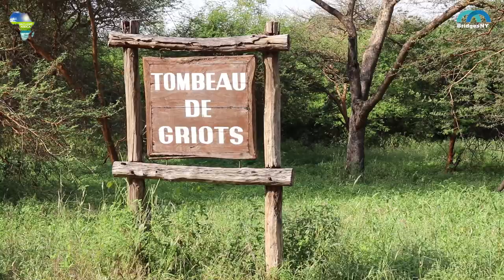Daylight Africa: JCRC BridgesNY Fellows Visit Reserve De Bandia in Senegal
Videographer/Editor: Azeez A. Balogun,
Producer/Director: Mutiu Olawuyi,
Executive Producer: Daylight Africa and Muslim Media Corporation in New York,